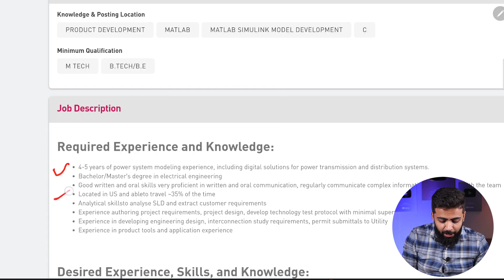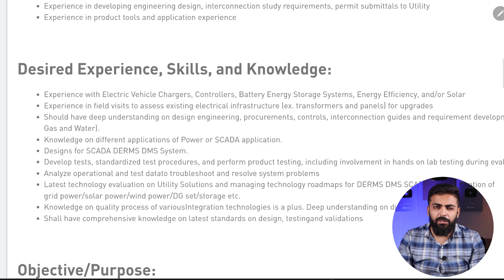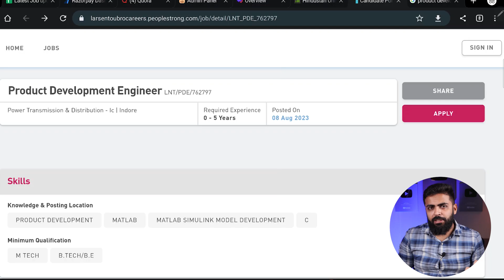L&T Recruitment 2023 | latest Job vacancy 2023 | l&t job vacancies for freshers | L&T Jobs 2023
L&T has announced a job opportunity for Product Development Engineer. With this recruiting, you might make about approximately Rs. 40,000/- per month. Excellent opportunity for people looking for private job opportunities More details are given below.